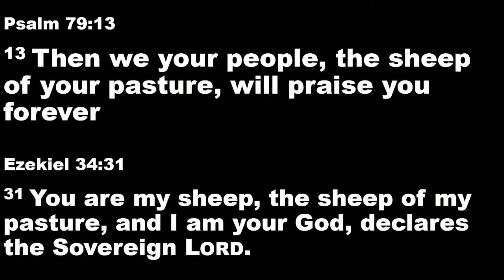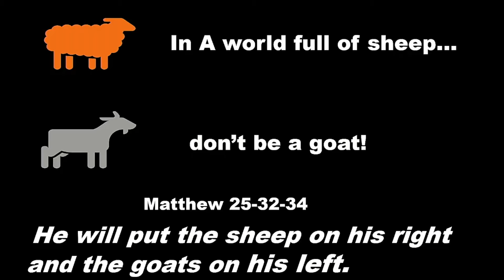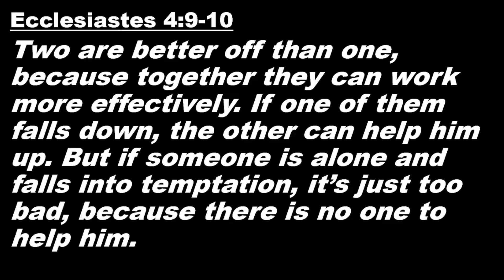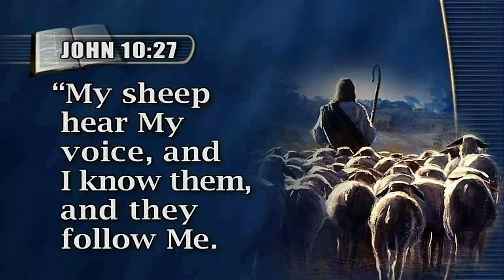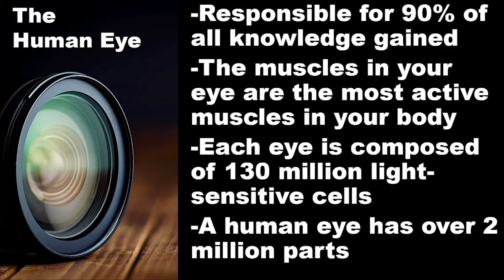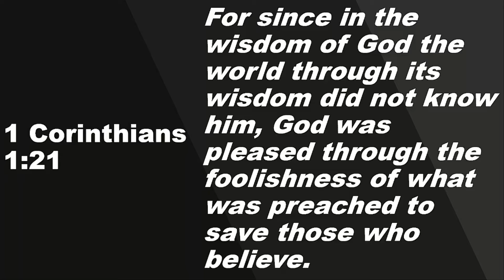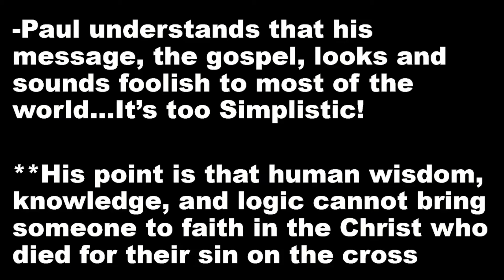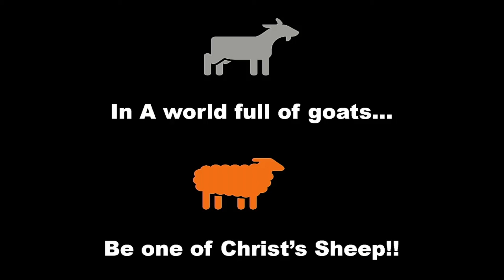Jason Hutt Sermon: Being Christ's Sheep, 11:21:21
Jason Hutt Sermon: Being Christ's Sheep,  11:21:21
Jim Ned Valley Church of Christ, Tuscola – Texas
You Tube Channel of the church with sermons and Bible studies: